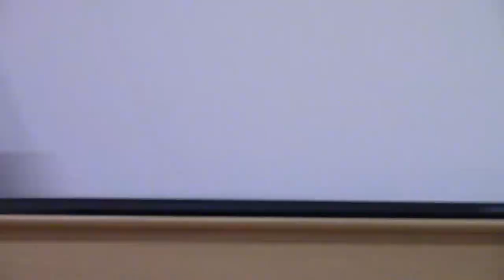Toll Brothers final conditional use hearing November 27, 2017: public comment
This is an unedited video of most public comments made at the last conditional use hearing for Toll Brother's proposal to build 317 houses on the 322 acre Crebilly Farm in Westtown Township, PA.